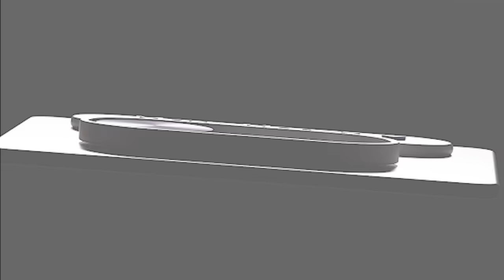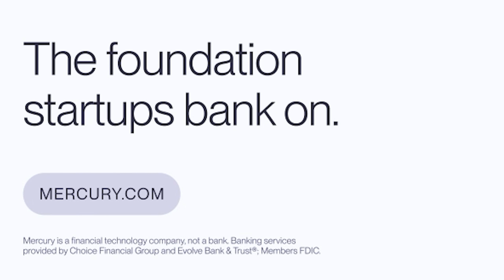Marc Andreessen on His Intellectual Journey the Past Ten Years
Marc Andreessen of a16z sits with Erik Torenberg to go deeper into his intellectual and political journey, and his quest to find out how the world works.

Erik’s Twitter: @eriktorenberg
Marc’s Twitter: @pmarca
Podcast Twitter: @Upstream__Pod

TIMESTAMPS:
(00:00) Intro
(03:25) How much has Marc changed vs the world changed?
(06:55) How much do ideas matter? Who drives society — the elite or the masses?
(09:56) People respond to interests more than ideas
(12:08) Mental models for the left and the right
(14:45) Sponsors (Secureframe | Mercury | MarketerHire)
(16:53) The road to hell is paved with good intentions
(18:40) Master morality and slave morality
(23:20) Unpacking Elon’s quote “Wokeness is the mind-virus”
(26:00) Is classical liberalism sustainable and how it leads to wokeness
(35:00) James Burnham’s worldview
(42:50) How the left captured the institutions
(45:20) Elon as the return to entrepreneurial capitalism
(48:03) The experiments Elon is running
(54:50) The billionaire mindset toward politics
(57:30) We live in an oligarchy, not a democracy
(1:06:00) Larry Page is the contrarian billionaire
(1:07:30) Effective Altruism’s blind spots
(1:10:36) Effective altruists think they can play god
(1:11:16) SBF’s roll-the-dice philosophy
(1:13:23) Aristocratic vs Meritocratic elite
(1:21:48) Elites are insulated from the consequences of their policies
(1:23:53) Why global governance is a nerd trap
(1:27:16) Global governance is anti-diversity
(1:30:42) Tech people are politically homeless
(1:31:37) Elites can’t be removed, they can only be replaced
(1:35:02) Advice for counter-elites
(1:47:21) Reasons to be optimistic

Secureframe is the leading all-in-one platform for security and privacy compliance. Get SOC-2 audit ready in weeks, not months. I believe in Secureframe so much that I invested in it and I recommend it to all my portfolio companies.

Now more than ever, startup founders need a safe place to put their cash. Mercury protects your money and also provides the streamlined user experience that great founders expect through partner banks and their sweep networks.Mercury offers up to $5 million in FDIC insurance, which is 20 times the per-bank limit. They also make it easy to invest any cash above the FDIC-insured amount in a money market fund, a hundred thousand startups trust Mercury with their finances. I've been a happy Mercury customer and have found their team incredibly helpful and responsive. Mercury is a financial technology company, not a bank. Banking services are provided by Choice Financial Group and involve bank and trust members FDIC.

MarketerHire is one of my favorite resources for growing startups looking to hire marketers. With 1000s of pre-vetted marketers across a dozen roles, whether you need help with growth, marketing, SEO, lifecycle, content, or any other aspect of growth marketing strategy. Over 5,000 companies already use MarketerHire to hire expert marketers on demand, ranging from top venture-backed startups to the most well-known Fortune 500s.

and use code UPSTREAM to get your $1,000 credit for your first hire.

Thanks to Marc Andreessen for being our first guest. Thank you to Molly Mielke, Avidan Rudansky, Natalie Toren, and Embassy and Third for editing and animated graphics.